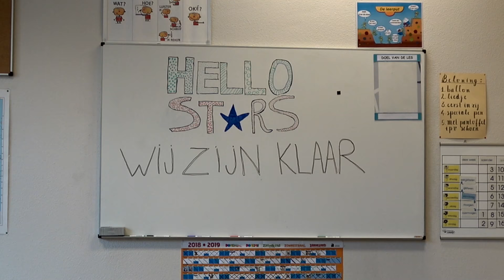Hello Stars - Wij Zijn Klaar (Officiële videoclip)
Hello Stars is een nieuwe Belgische muziekgroep voor en door kinderen. "Wij Zijn Klaar" is ons tweede liedje. Het is het perfecte liedje om het nieuwe schooljaar mee te beginnen!

Je kan onze muziek ook streamen op Spotify, Deezer, Google Play Music, YouTube Music, ITunes en Apple Music.

Wil jouw klas meedansen en -zingen met Hello Stars? Download dan gratis de bijhorende lespakketten op onze A.d.h.v. leuke educatieve video's worden het liedje en het dansje van 'Wij Zijn Klaar' aangeleerd op kinderniveau. Er zijn ook enkele creatieve opdrachten aan 'Wij Zijn Klaar' verbonden, waardoor je er een volledige muzische les van kan maken.

CREDITS:
De sterren: Lea, Lizanne, Leonie, Phebe, Jules, Mandy, Febe, Hannelore, Sarah, Jonathan, Christopher, Claudia, Delano, Cara, Eline, Isha, Davina, Thomas
Tekst, muziek, choreografie, regie, montage: Lya Luca
Danscoach: Babette Schoër
Camera: Jacob Rozenburg

Met dank aan:
- Vakantieverblijf de zeekameel voor het geweldige verblijf tijdens repetities en
 opnames.
- VBS Diksmuide voor de prachtige filmlocatie